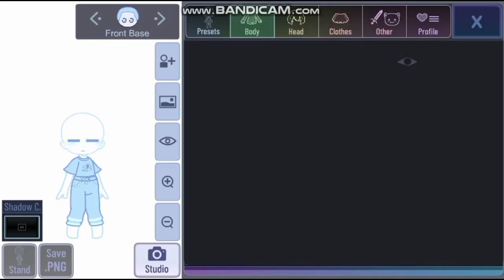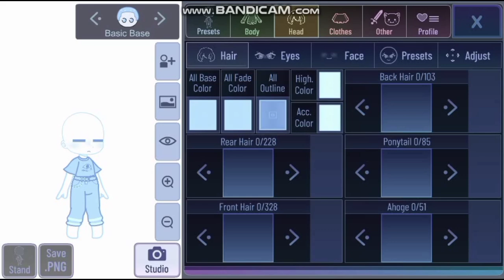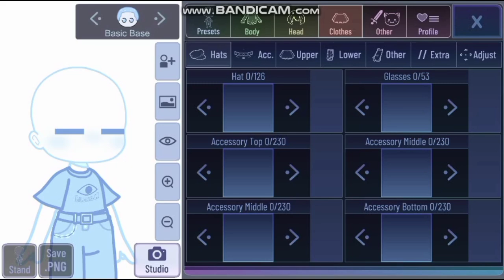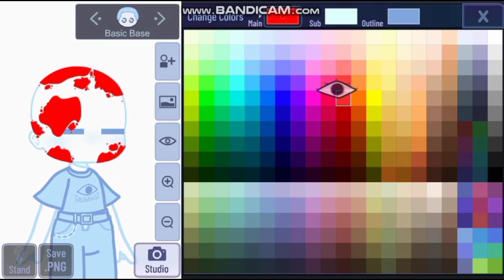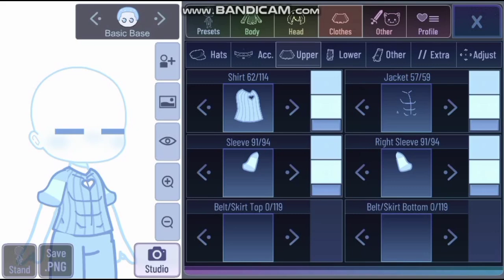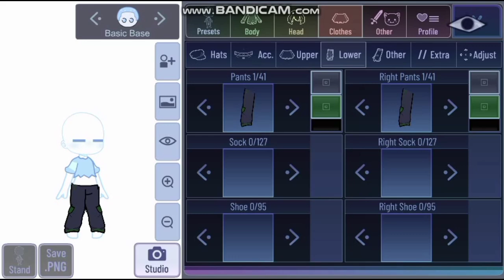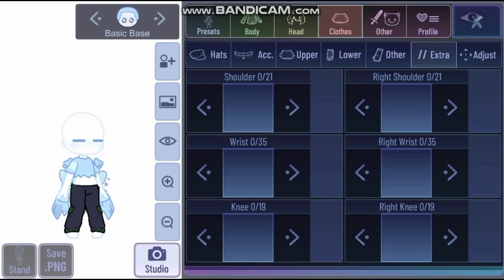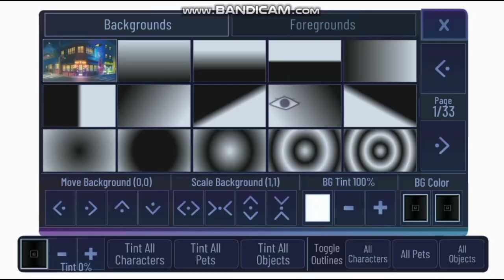REVIEW GACHA LUMINAL😮STYLE NYA KECE BANGET‼️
Link nya :
♦️Support Me♦️